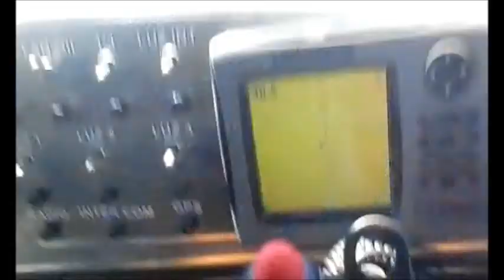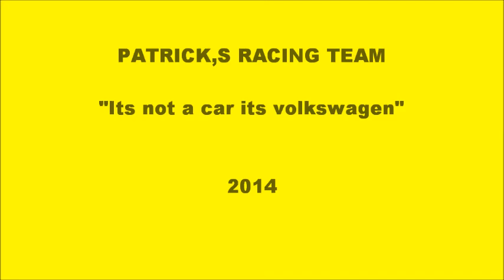patricks racing trailer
trailer de video carreras
del equipo patricks racing team